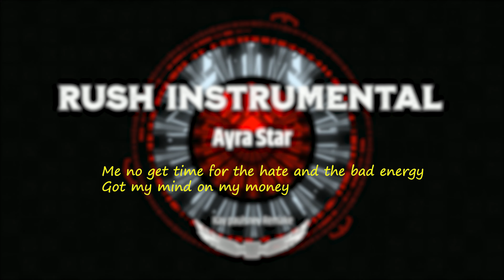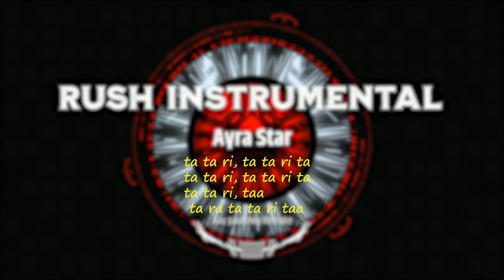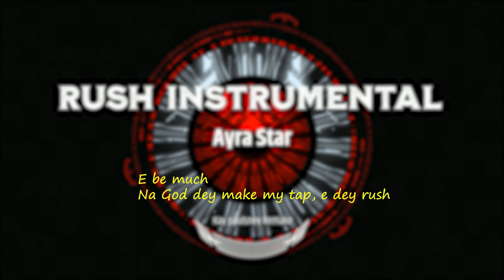Ayra Starr - Rush ( Instrumental + Lyrics ) | Karaoke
"Rush Instrumental with lyrics - Ayra Star | Remake by me"

Ayra is killing it on top, and her tap dey rush... This is a beautiful hype song, and I remade the instrumental. Sing along and get creative.

Tag me @Kay_Paulsney if you make a cover